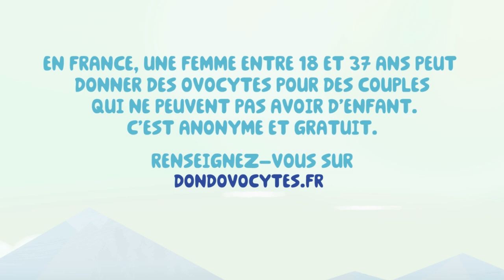Agence de la Biomedecine Femmes Commercial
This is an infertility awareness advert for L'Agence de la Biomédecine, a french government funded agency linked to the department of health. This second one is addressed at women.
Two women discuss the beauty of donating the gift of life.
This is to raise awareness about the fact that women from the age of 18 to 37 can donate their eggs to help couples with fertility issues.
Produced by: Passion Paris, Emile Chaillou & Marion Vermogen
Agency:LIMITE
Directed  by:BAT Collective
Character Animation by: Felix Kerjean.
Sound Design and Music by: Diner au Motel